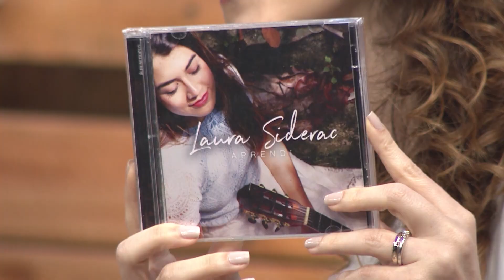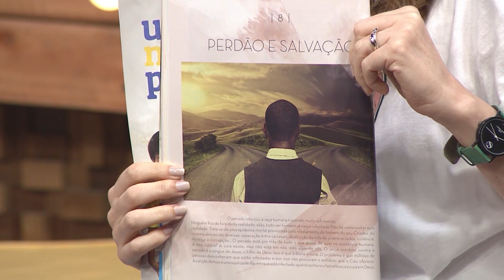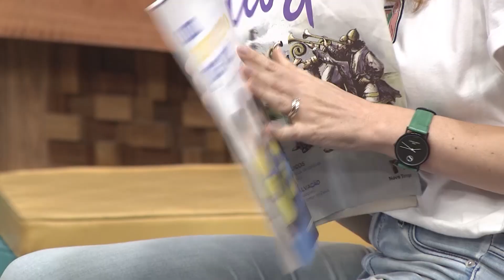Laura Siderac - Parte 3 - Caixa de Música